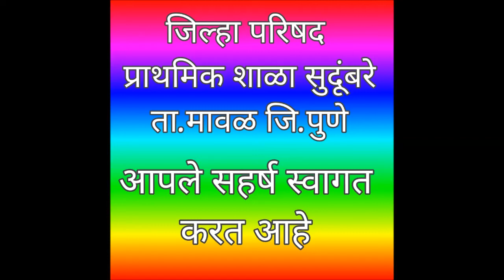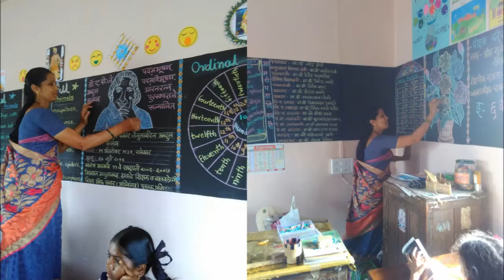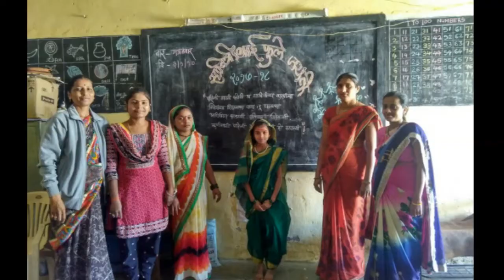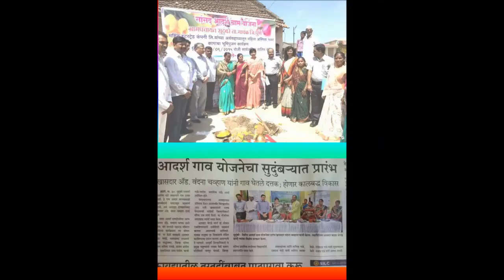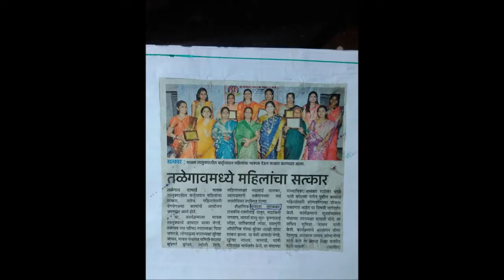Z.P.Primary school Sudumbare, Maval,Pune